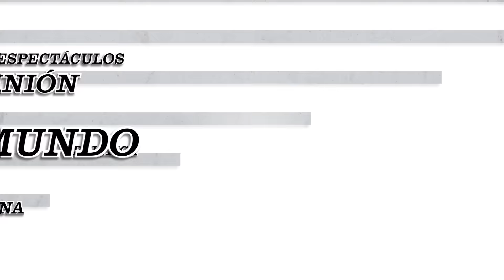Elecciones en el Colegio de Escribanos: El oficialismo selló la continuidad de su gestión